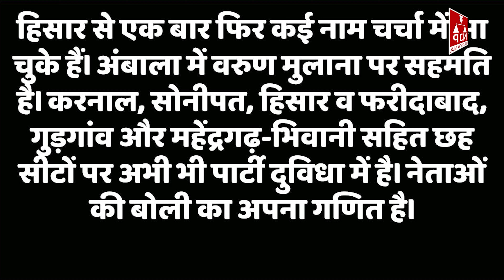कांग्रेस का पैनल तैयार, हिसार व सोनीपत में नए नामों पर मंथन, भाजपा की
njp rewari
njp haryana

rewari njp
रेवाड़ी न्यूज
रेवाड़ी एनजेपी न्यूज़
हरयाणा न्यूज़
हरियाणा न्यूज़
एनजेपी हरयाणा